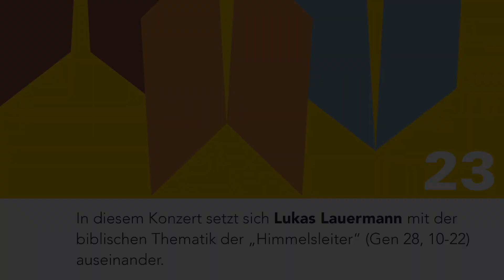KONZERT "between" / Lukas Lauermann (Violoncello, Electronics)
KONZERT
"BETWEEN"
Lukas Lauermann (Violoncello und Electronics)
Samstag, 21. Jänner / 19:00
(Einführungsvortrag: 18:30)

Der gefeierte Musiker Lukas Lauermann – Cellist und Komponist, einer der Vielfältigsten und Experimentierfreudigsten seines Genres, produktiv und weitgereist – ist bei uns zu Gast. Er versteht es, das Klangspektrum seines Instruments mit Elektronik zu erweitern. Im Konzert „between“ beschäftigt er sich mit der biblischen Thematik der „Jakobsleiter” (Gen 28, 10-22). Motive des Auf- und Absteigens, Stufen, Stationen und die assoziative Behandlung des „Dazwischen” sind inhaltlicher Ausgangspunkt der spannenden Klanggestaltung, die unseren Kirchenraum an diesem Abend füllen wird.